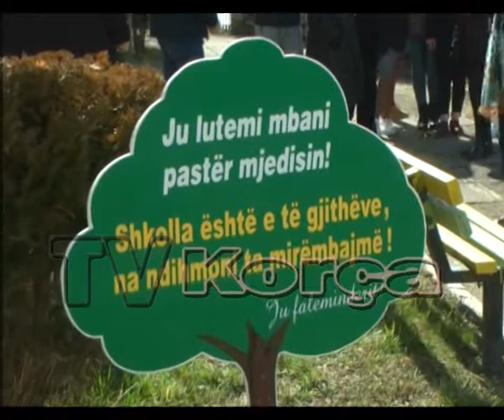Shtohet gjelbërimi në ditët kombëtare të pemëve